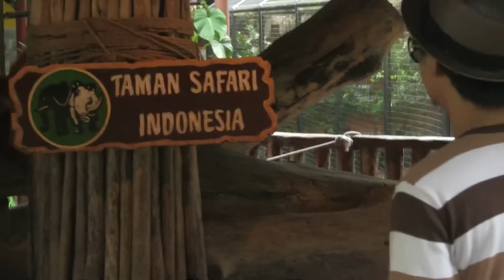Sally On Camera Watching Me Mandling Baby Orang Utan. (Canon HF20 in HD.)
at taman safari,bogor.